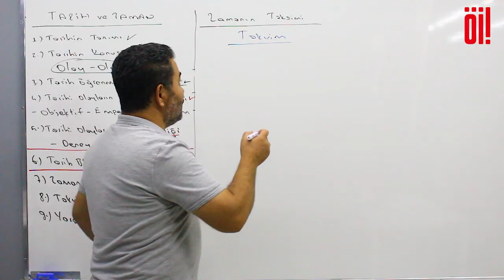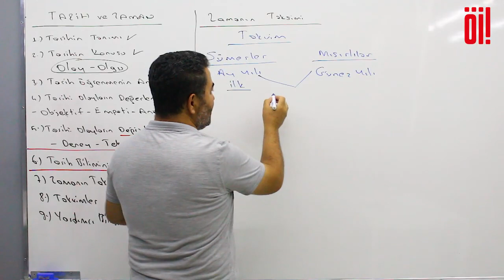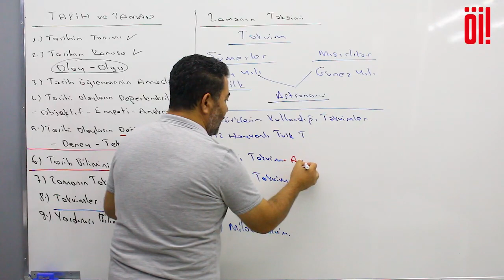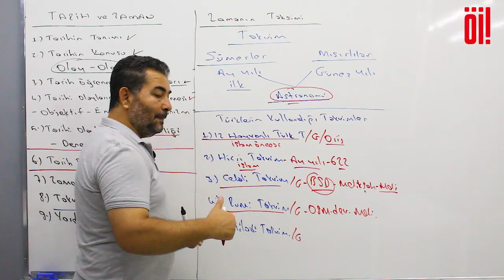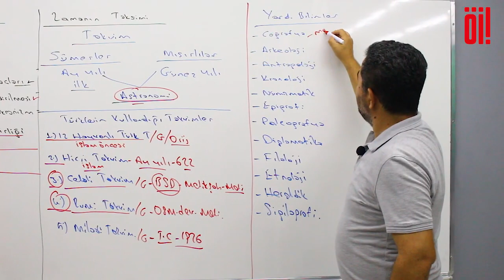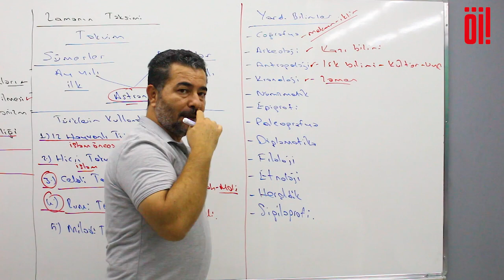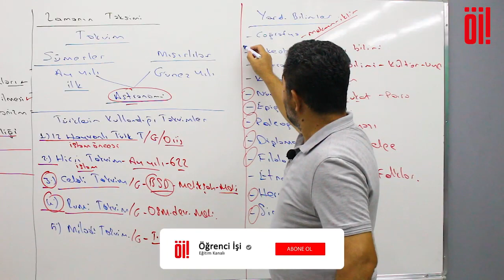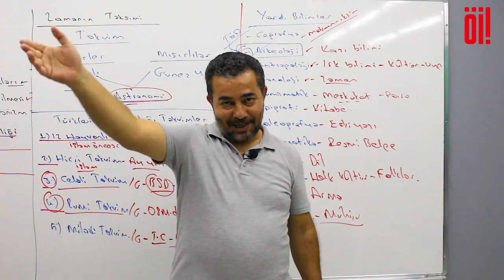2. TYT TARİH 2023 - Tarih ve Zaman 2. Bölüm - Selami YALÇIN